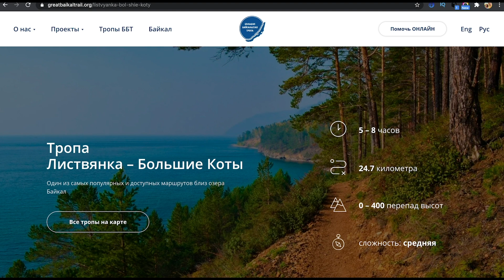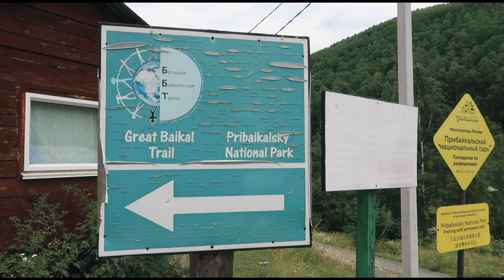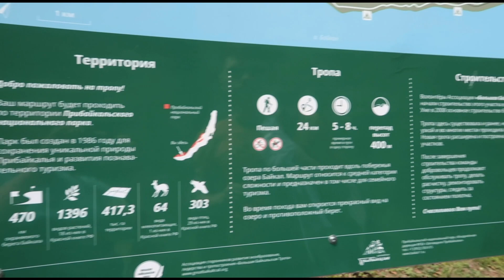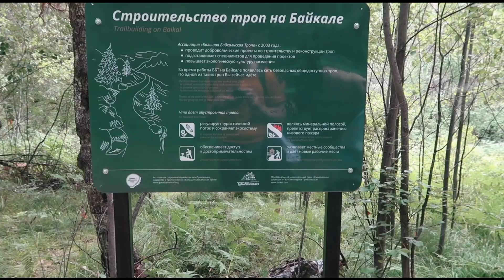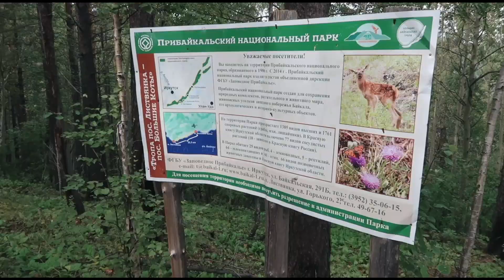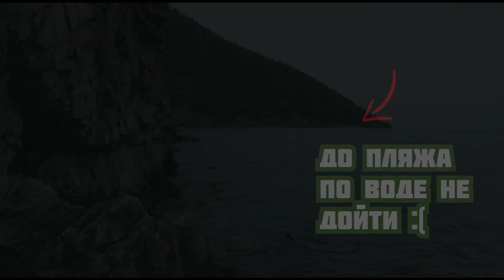Байкал 🇷🇺 Большая Байкальская тропа. От Листвянки до Больших Котов. Такого мы не ожидали! #3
Хайкинг на Байкале. Идем по Большой Байкальской тропе. 25 июля 2020
После насыщенного дня на Ольхоне, мы встали в 5 утра, чтобы доехать до Листвянки, где начинается тропа. Хотели успеть на теплоход Листвянка - Большие Коты, но он ходит раз в сутки, и мы опоздали на него. Поэтому прошли только часть пути и вернулись обратно. Но по километрам мы будто прошли весь путь в одну сторону.
Путь подойдет любителям долго ходить, то вверх, то вниз. Красивые виды на Байкал начинаются только около пляжа, а до него мы шли 4 часа без видов :(
Было трудно, но это всё опыт. Повторять именно наш маршрут не советуем 😬

0:00 Про Ольхон. Наши впечатления от острова
2:53 Дорога от Ольхона до Листвянки
5:27 Большая байкальская тропа. Долгий сложный путь
12:16 Упало дерево
13:48 Вышли к воде
15:16 Почему пошли обратно
16:24 Эмоции от пройденного
17:56 Выжить на Байкале. Закат в Листвянке

Большая Байкальская тропа. От Листвянки до Больших Котов. Дойдем до конца? Байкал #3